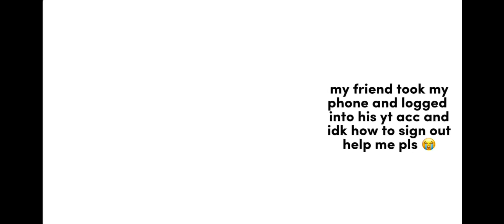help me by Finns friend 😭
i’m dumb